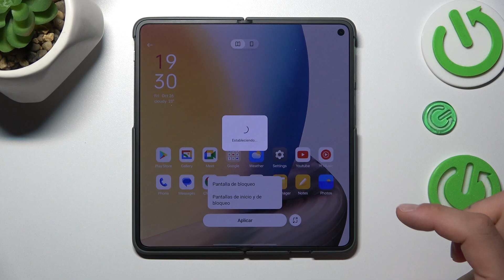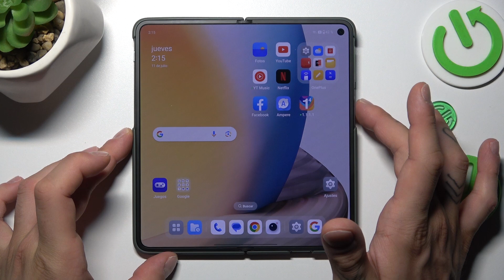Cómo cambiar el fondo de pantalla en OnePlus Open 5G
En este tutorial, aprenderás cómo cambiar el fondo de pantalla en tu OnePlus Open 5G. Personalizar el fondo de pantalla es una forma sencilla y efectiva de hacer que tu dispositivo se sienta más personal y único.

Tutorial para personalizar el fondo de pantalla en OnePlus Open 5G.
Pasos para configurar un nuevo fondo de pantalla en OnePlus Open 5G.
¿Cómo seleccionar una imagen como fondo de pantalla en OnePlus Open 5G?